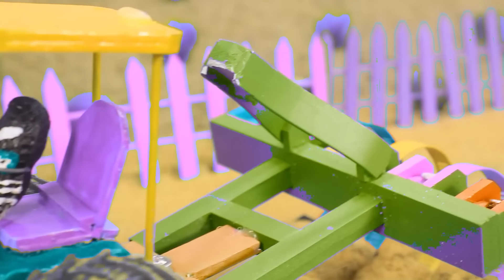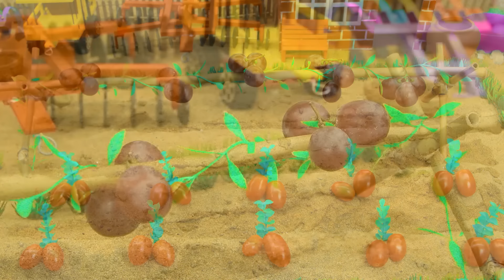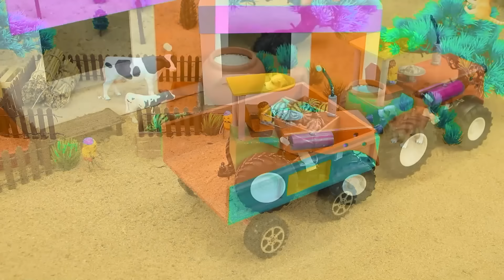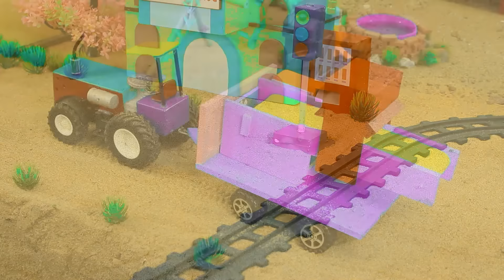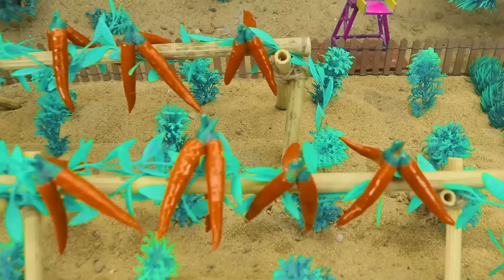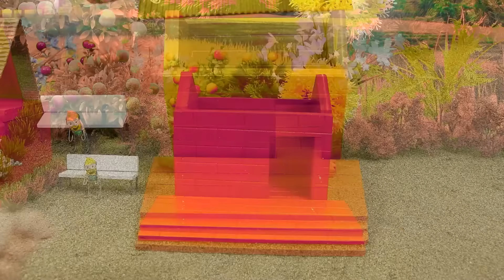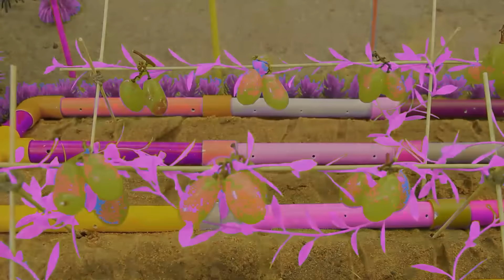Diy mini motor water pump science project | mininhand pump | Diy Tractor #66